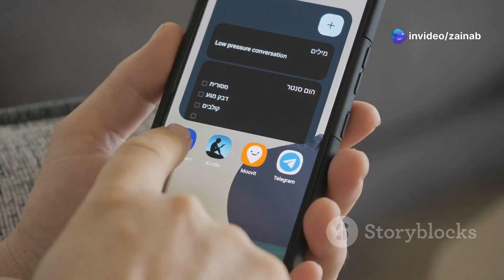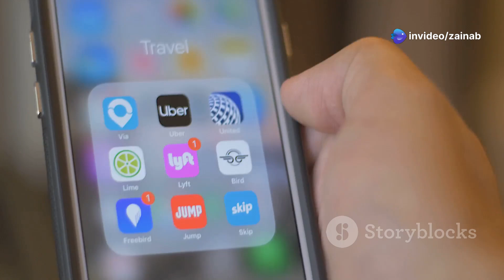The Role of Technology in Tourism and Hospitality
Technology is transforming the tourism and hospitality industry like never before! From AI-powered travel assistants and smart hotels to virtual reality tours and contactless payments, innovation is making travel faster, easier, and more personalized.

In this video, we’ll explore how technology is shaping the future of tourism and hospitality, covering topics like:

✅ Online booking & mobile apps

✅ AI & chatbots in travel

✅ Virtual & augmented reality experiences

✅ Big data & personalized recommendations

✅ Contactless payments & smart hotels

✅ Future trends in travel tech

If you’re passionate about tourism, hospitality, and the latest travel trends, this video is for you!